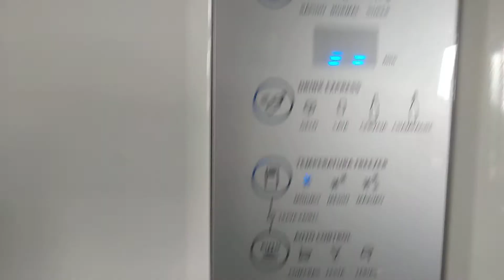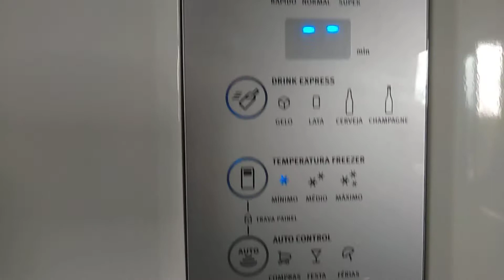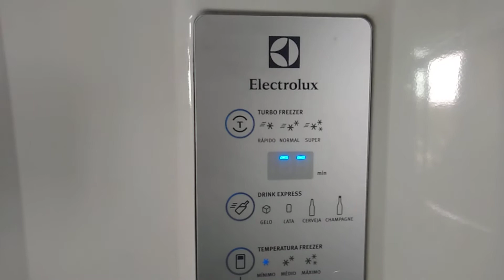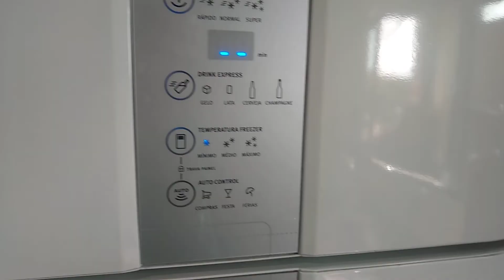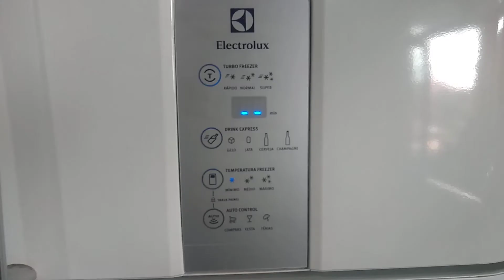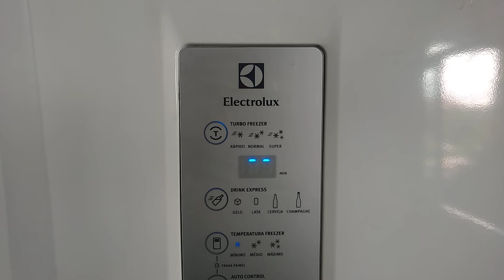Quebra do Pé/Suporte Regulável Porta Electrolux DFN 52 - Corona Vírus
O excesso de peso na porta da Electrolux DFN 52 pode acarretar a quebra do pé/suporte regulável nivelador da mesma.
USEMMÁSCARAS! LAVEMSUASMÃOS! FIQUEMEMCASA! DAVISILVAELÉTRICA&CIA! SIMPLES ASSIM!